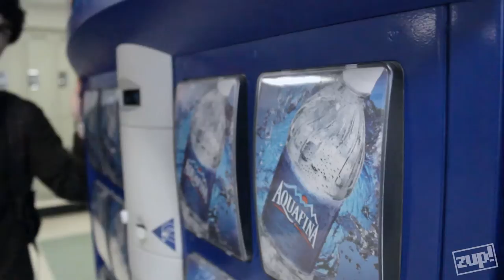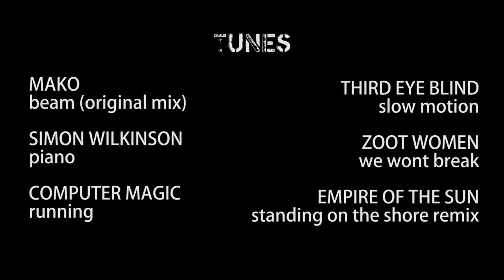Halifax West Root Beer Mile 2013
Twice a year Halifax West High School is home to the adrenaline pumping event, the Root Beer Mile. Here's a look into the mind of a first time racer and the root beer induced journey.

A Shawn Zupan Film!

Featuring:
Joe Nelson
Elizabeth Haikings
Cameron Taylor
Josh Cameron
Andrew Kwon
Zachary Sooley
Kyle Kilby
& more...

shawnzupanMMXIII